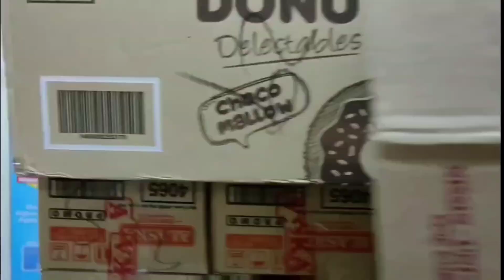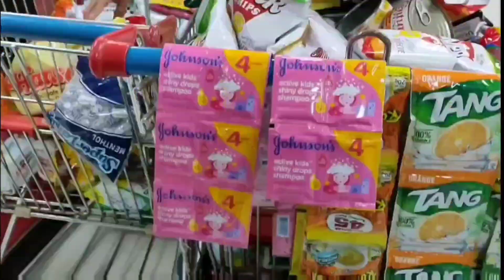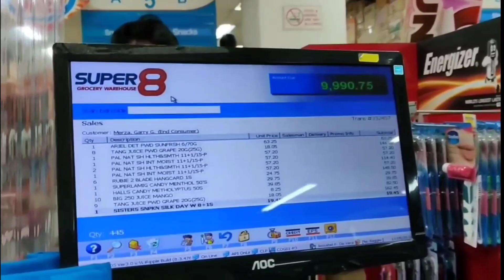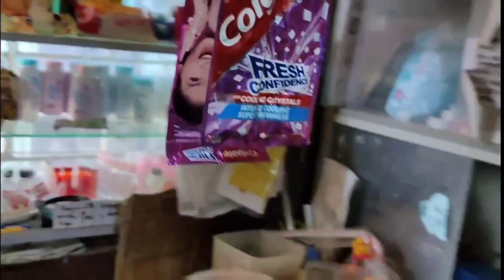Hakot Grocery Challenge with Mama!